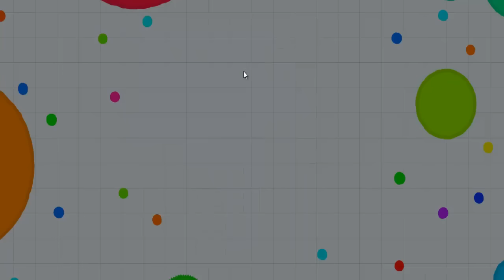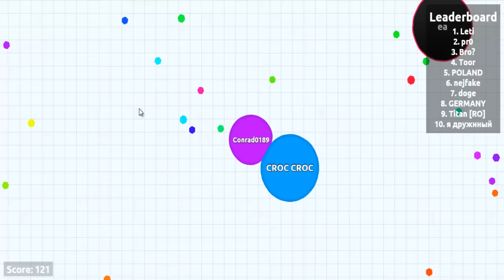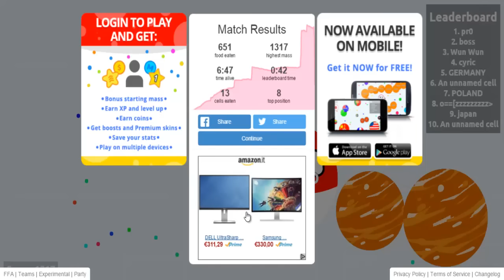Agar.io 2.0 | Gameplay ITA | #03 | Evento